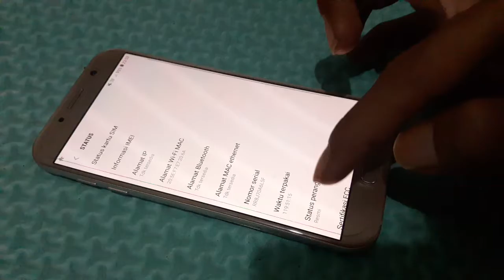Cara cek hp samsung anda resmi original apa kw